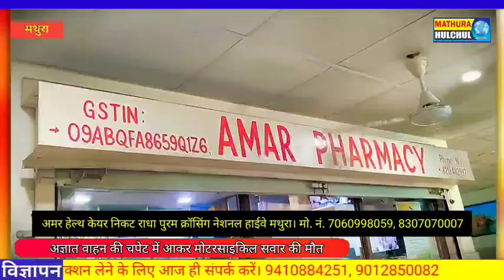अज्ञात वाहन की चपेट में आकर मोटरसाइकिल सवार की मौत